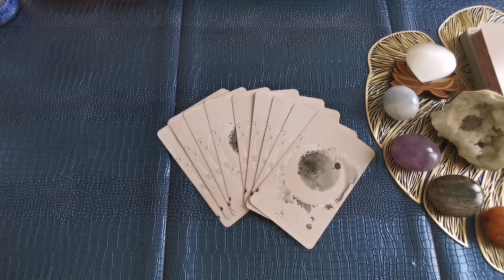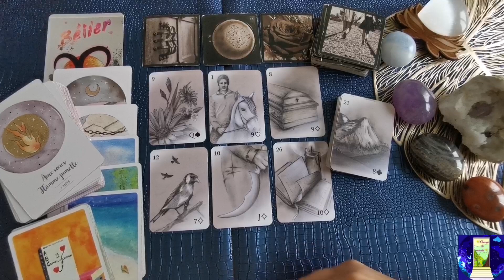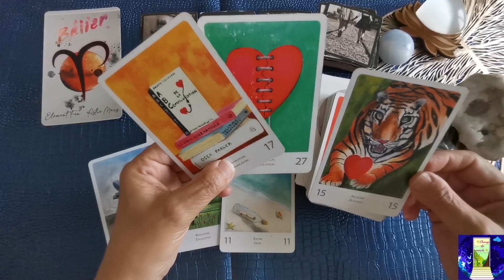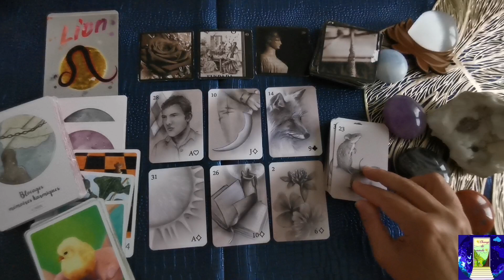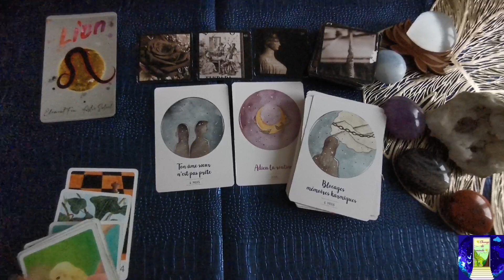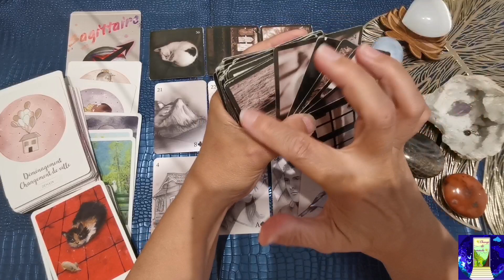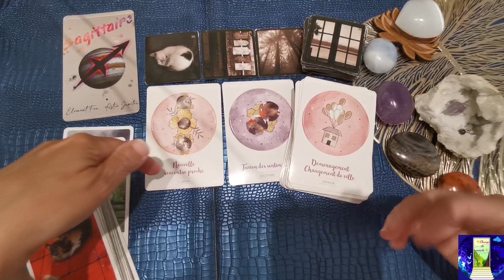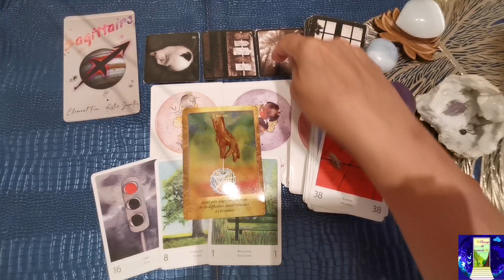Du 20 au 26 juin 2022 ✨ Signes de feu : Bélier, Lion, Sagittaire, tirage général et sentimental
Signes de feu :
Bélier ♈️ : 01:45
Lion ♌ : 19:00
Sagittaire ♐ : 36:39

Bonjour,